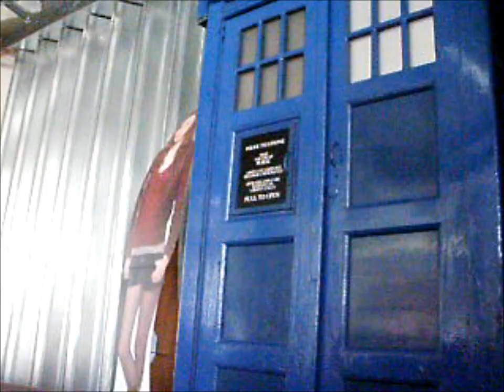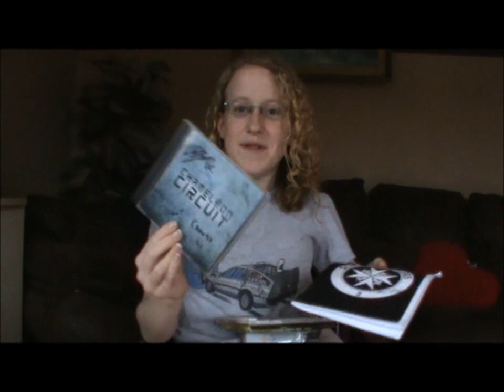Chameleon Circuit - 'Still Got Legs' Listening Party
My day at Red Bull Studios listening to Chameleon Circuits 2nd Album 'Still Got Legs' (bit like me really..I'm in a wheelchair.but ive Still Got Legs hahaha!)